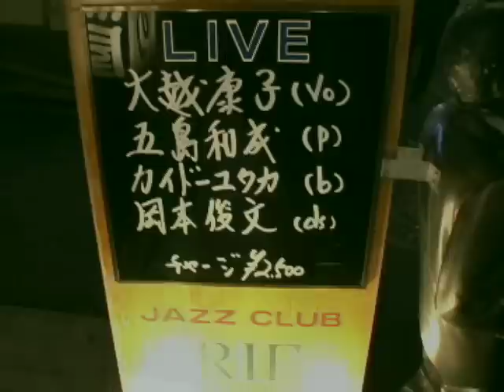Smile / 大越康子(Yasuko Ohkoshi)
女性ジャズボーカル大越康子. 2010Feb12JazzClub"Aries"アリエスでのリハからステージまでの様子.映画Modern Timesモダンタイムスの主題歌Smileスマイル.演奏VentinePopsOrchestra(大越康子4thCD "IN CINEMA"から).
‹大越康子›
さわやかで親しみやすく,をモットーに音楽活動.。観ても聴いても楽しいステージを追求しています。
機会があったら、ライブにも、お気軽に遊びにいらしてくださいね。
★動画の御徒町アリエスには、偶数月のどこかの金曜日に出演中。2020年12月18日（金）は‹クリスマスライブ›。華やかなクリスマスをご一緒しませんか？
★最新CD"He Was Beautiful"好評発売中！Amazonまたは私から直接販売。
下記のホームページ内‹ディスコグラフィー›で、ご試聴いただけます。直接販売は、送料数百円がかかりご入金確認後の郵送になりますが、サイン入り・手書きお手紙つき、でお送りします♪
★大越康子オフィシャルホームページ→現在リニューアル中で更新が遅れていて申し訳ありません